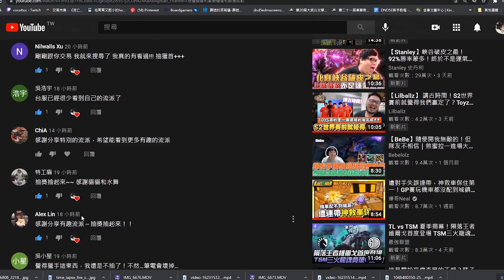POE3.14 冰系法術幽魂最強的盾是這個？居然快相當於花園等級金盾！【惡魔貓】【召喚】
是在我實況台抽啦幹==

別再抽獎ㄌ 等等 但刷留言好像會增加觸及率 那你們繼續刷好了0. 0

如果有餘力的話可以用Paypal贊助罐罐錢
讓我產出更多高品質的流派影片~ 並且會把你放到感謝名單裡！